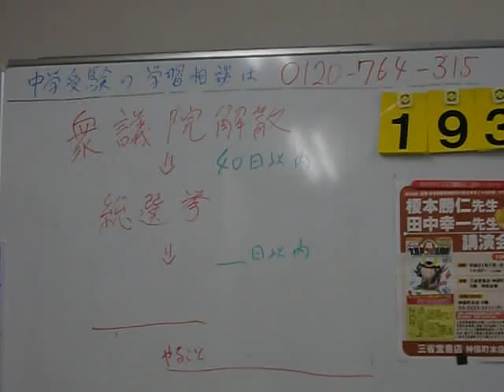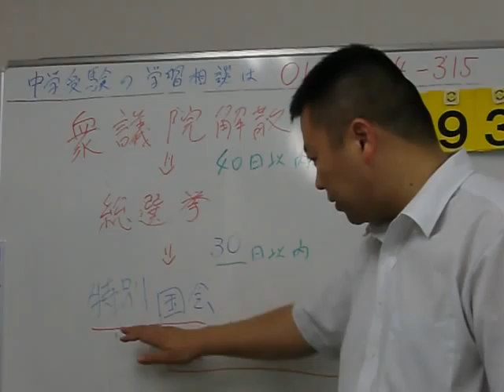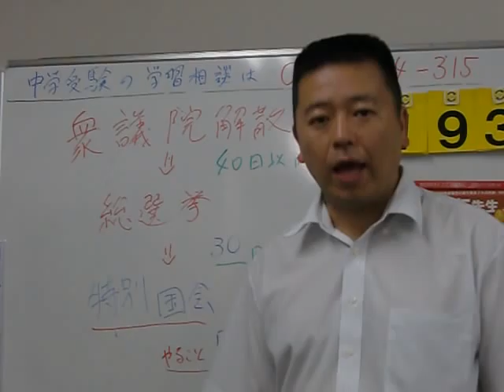衆議院解散 中学受験の影響は？ ③出題のポイント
かつて96年衆議院選挙を経験した榎本勝仁が中学受験における今回の衆議院選挙のポイント解説。